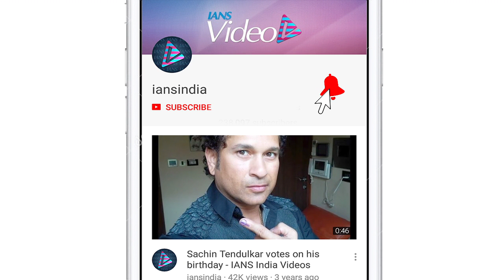Taapsee promises goosebumps in psychological thriller 'Game Over' | Trailer OUT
After increasing the curiosity of fans with a nail-biting teaser, finally on Thursday, the makers of mysterious thriller 'Game Over' have dropped the trailer.